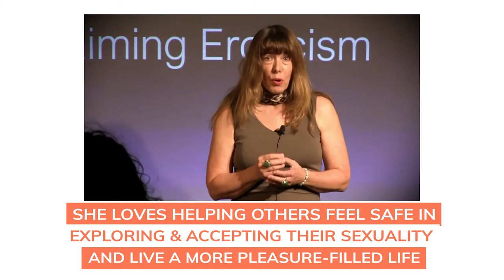Sexuality: A Path To Self Acceptance with Stella Anna Sonnenbaum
Welcome back to another exciting episode. Today, I have Stella with me who is a Somatic Sexologist. She's an expert in all things sensual and sexual and she works with couples and individuals to overcome fears, to explore new territory, women who’ve never experienced an orgasm, men with performance issues, and couples who want an independent expert to help them feel more comfortable communicating with each other about sex.

Originally from Germany, she used to be a licensed Pharmacist in Berlin, holds a Master's in Public Health (TU Berlin), trained in Reiki, Shiatsu, and Tantra, is a Certified Movement Analyst, and taught in business for many years. Stella has over 25 years of experience and draws on all of her skills, including decades of Self Development, to make them available for you as needed.

She loves helping others feel safe in exploring and accepting their sexuality and, live a more pleasure-filled life.

Join us in this episode as we discuss
1. How expressing our preferences can be a path to self-acceptance and intimacy
2. Ways to spice up our sex life
3. Rapid Fire questions on some fun sex-related topics (i.e. Porn, Anal, etc.)
4. Vaginal Mapping
5. How we can develop Sexual Confidence